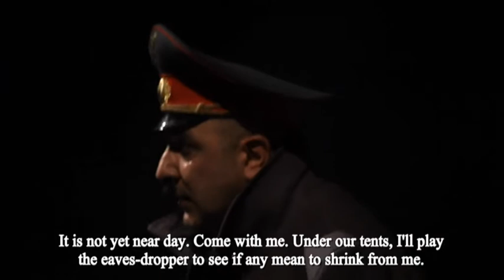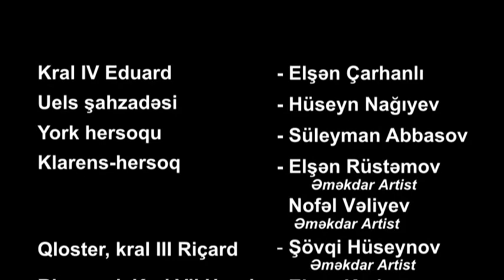Azerbaijan State Theatre of the Young Spectator William Shakespeare-Richard III (part 2)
Tamaşa vicdan hissindən məhrum olunmuş, taxta-taca sahib olmaq üçün doğmalarını bələ öldürtməkdən çəkinməyən, cinayətləri ilə ad çıxaran, səhnəyə gah Stalin, gah Beriya, gah da Hitler kimi çıxan qozbel və qolu iflic olan III Riçardın taxta-tac hərisliyindən bəhs edir.

Müəllif: U.Şekspir
Ruscadan çevirənlər: Dilsuz, Şövqi Hüseynov
Quruluşçu rejissor: CƏNNƏT SƏLİMOVA (Xalq Artisti)
Quruluşçu rəssam: ELŞƏN SƏRXANOĞLU
Baletmeyster: SERGEY QRİSAY (RF-in Əməkdar İncəsənət Xadimi
(Sankt-Peterburq))
Musiqi tərtibatı: İRADƏ MURADOVA
Rejissor assistenti: GÜNAY QASIMOVA